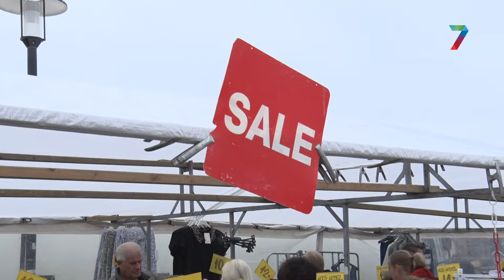Mertpraot - aflevering 8